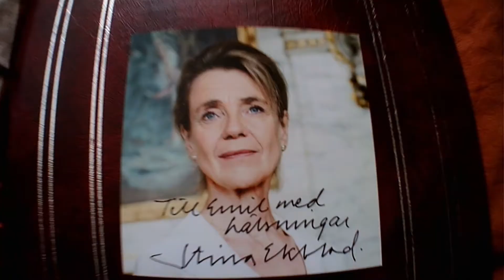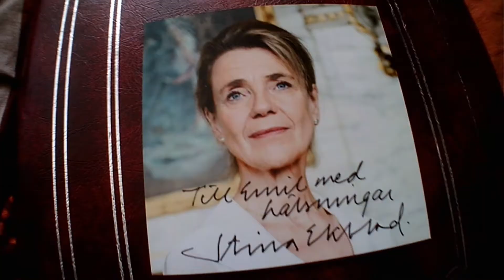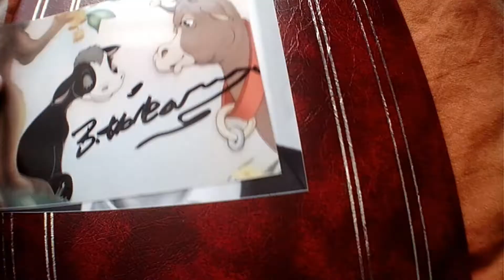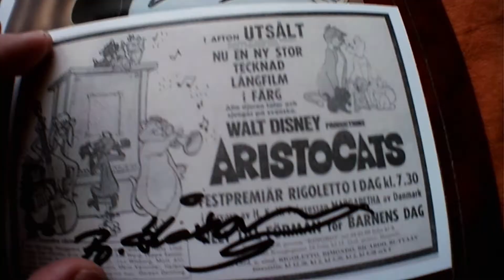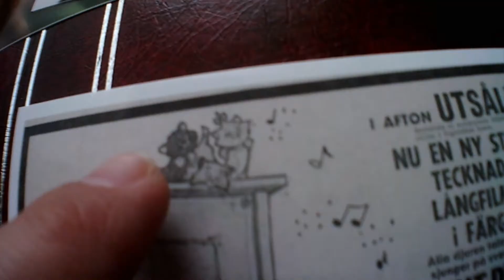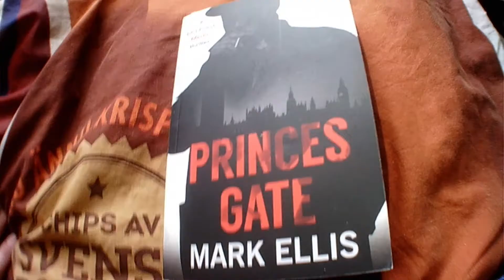Tjuren Ferdinand!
Varför sörjer du, Ferdinand?
Varför klingar din gitarr i moll,
vad är det som står på?
År det kärleken, Ferdinand?
Har hon lämnat dej din stora,
stora kärlek - är det så?
Den som älskat och förlorat
vet att sånt kan ändå hända då och då